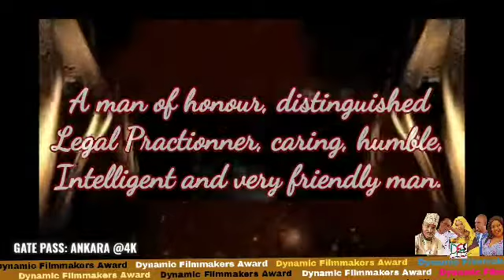Barrister Lukman Abiodun Abdullahi a man of honour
Join us to celebrate excellence!